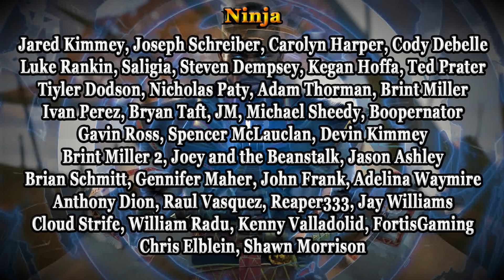4 Color Dragons (MTG Arena) Historic Deck Tech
Punish opponents with huge and powerful Dragons on MTG Arena!  Put this Historic Deck into action and watch the wins pile up!

Deck
2 Shock (M19) 156
5 Forest (M21) 313
3 Sarkhan, Fireblood (M19) 154
2 Verix Bladewing (DAR) 149
2 Skarrgan Hellkite (RNA) 114
4 Terror of the Peaks (M21) 164
1 Lathliss, Dragon Queen (M19) 149
1 Darigaaz Reincarnated (DAR) 193
4 Llanowar Elves (DAR) 168
9 Mountain (M21) 312
4 Dragon's Hoard (M19) 232
3 Opportunistic Dragon (ELD) 133
3 The Great Henge (ELD) 161
2 Lightning Strike (XLN) 149
4 Rootbound Crag (XLN) 256
4 Stomping Ground (RNA) 259
1 Ghalta, Primal Hunger (RIX) 130
2 Blast Zone (WAR) 244
1 Palladia-Mors, the Ruiner (M19) 219
1 Vaevictis Asmadi, the Dire (M19) 225
2 Lava Coil (GRN) 108